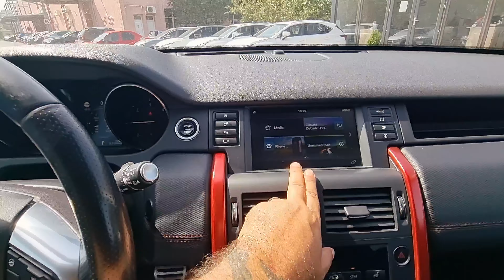🤪🤪🤪 Land Rover Discovery Sport este mai buna la mana a doua decât de noua!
Pentru participarea la GIVEAWAY Compresor Auto Osram și Spray Reparat Anvelope  Iulie 2023 :
-COMMENT LA VIDEO
-OPTIONAL SHARE
CASTIGATORUL VA FI DESEMNAT LA INCEPUTUL LUNII IULIE!
SUCCES!
Piese auto la comanda:
Ridicare comanda din magazinul nostru din
Strada Soldat Croitoru Vasile Nr 1B
(Zona Piata Rahova)
Dealer Auto : Class Automotive
Case cu Dana B :) Multumim pentru suport!
Flota Partenera Uber, Bolt, Splash!!!
Foloseste codul "EdiB"
Contabilitate
Platinum Contab (expert contabil Ioana Moisa)